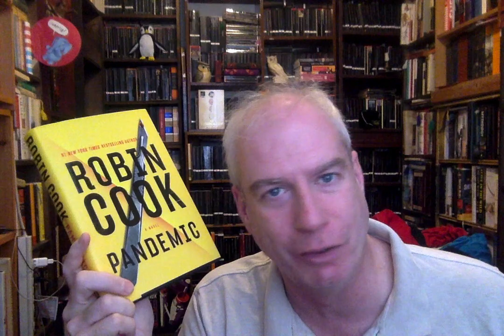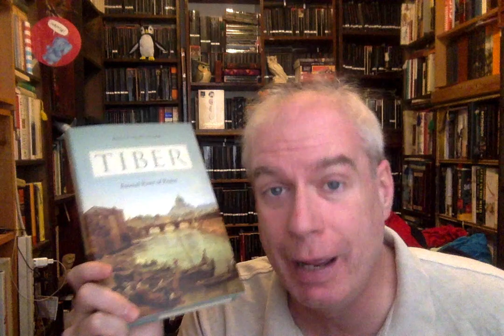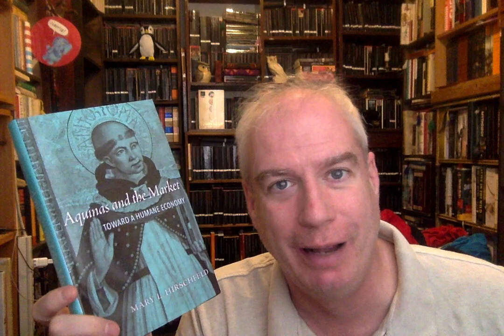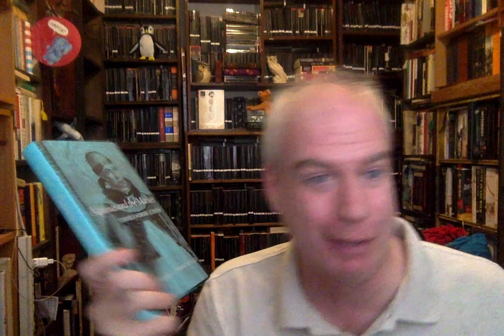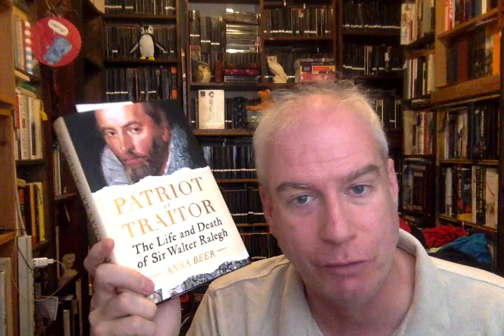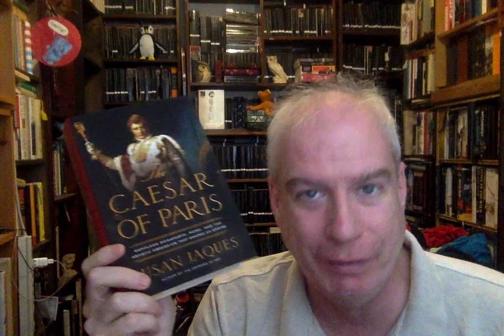Friday Reads!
Submarines, Dictators, and ... Saint Thomas Aquinas!